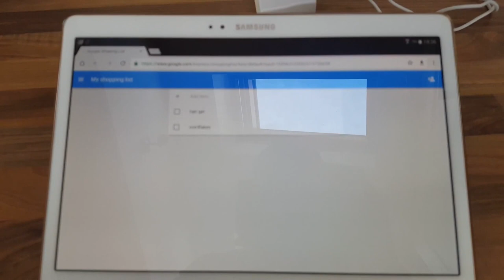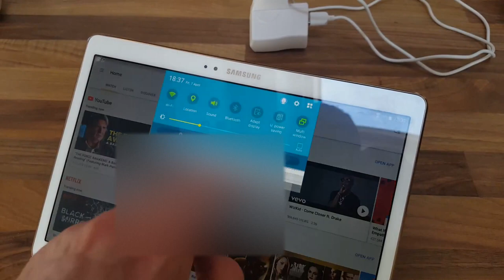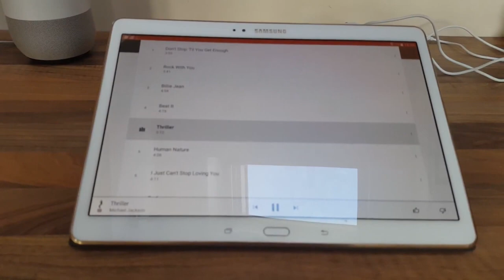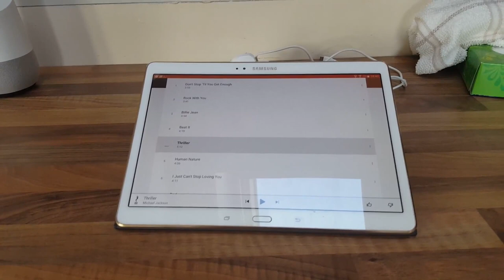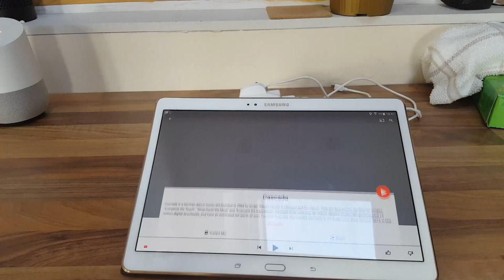Google Home UK Shopping Lists & Google Play Music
Google home will not play requested songs you uploaded to music collection for free to Google Play unless you Pay for there service.

Shopping list is useless if your supermarket has no cellular network because shopping lists does not work OFFLINE or add to Google Keep which would be the best place to store shopping list

Google just released a statement that shopping lists will no longer work with KEEP anywhere in the world, shopping lists will work only in the Google Home app BUT it does not work OFFLINE.  So if you loose connection we are stuffed not knowing what is in out shopping list.

BAD Badmove Google.